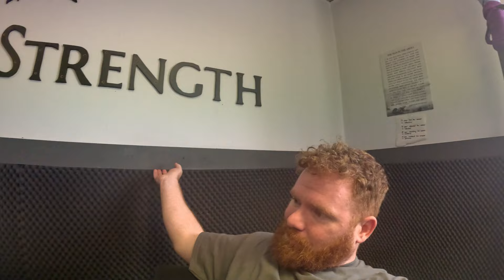FITZ IS ALIVE & Nature Walk With Eoin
Check out the Sika Strength App:
Apple App Store:
or
Google Play Store:

00:00 Fitz Lives
05:02 0-125kg Snatch
07:46 How's My Snatch
13:52 Snatch Pulls 130kg
15:01 170kg Back Squat Volume
17:08 Hill Sprints
21:32 My Sprinting & Nature Walk Chat